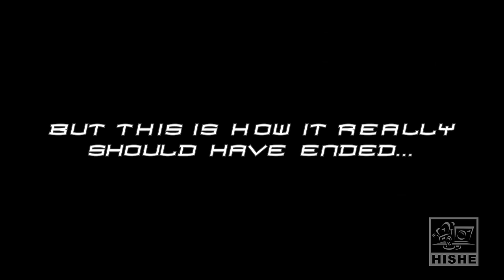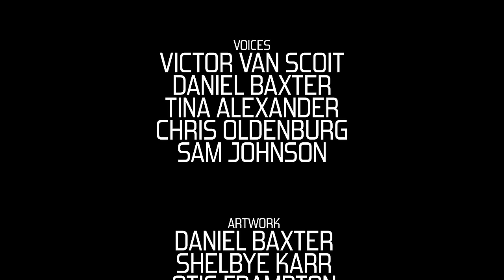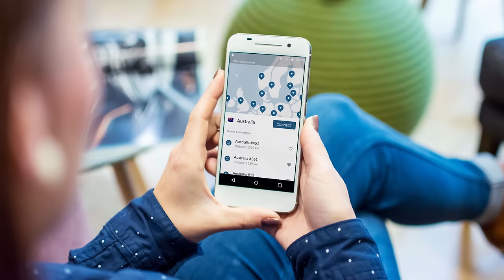How "SPIDER-MAN 2" Should Have Ended - Cartoon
How Spider-Man 2 Should Have Ended.

Daniel wrote and illustrated his first REAL Children's Book!
So if you love this channel and really wanted to show your support now's your chance!